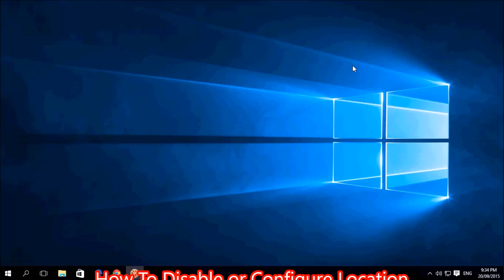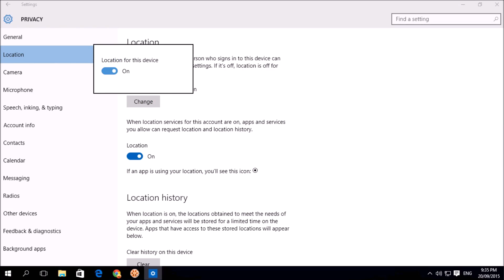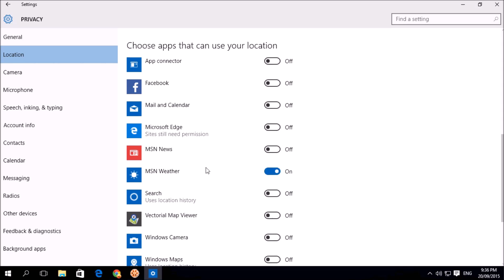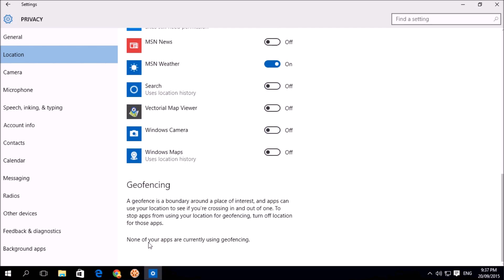How To Disable or Configure Location Tracking in Windows 10 - Bangla Windows Tips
Be careful because Windows 10 includes a whole bunch of new privacy settings and some are set on by default. If you’re privacy-conscious, you will definitely want to investigate them further.